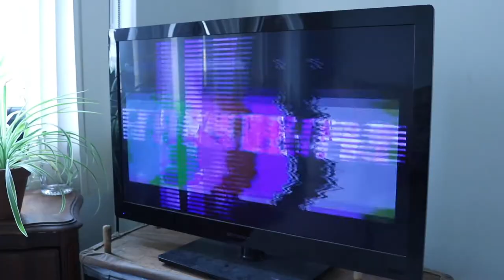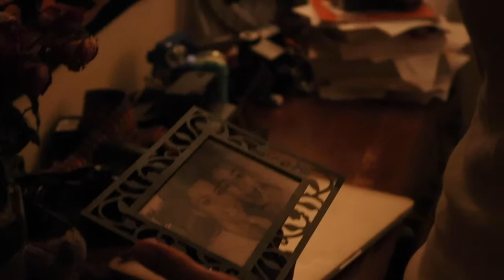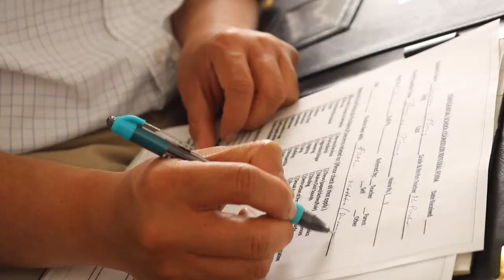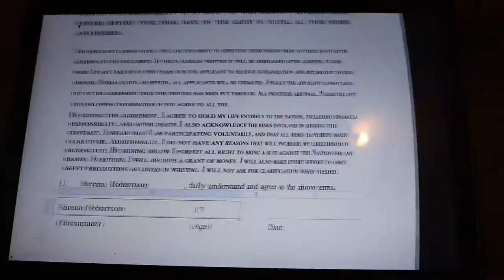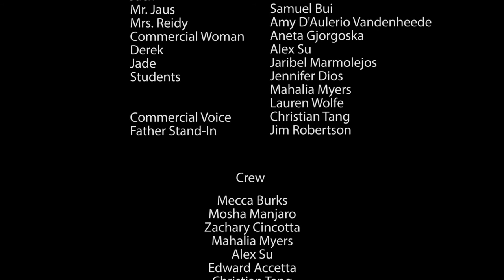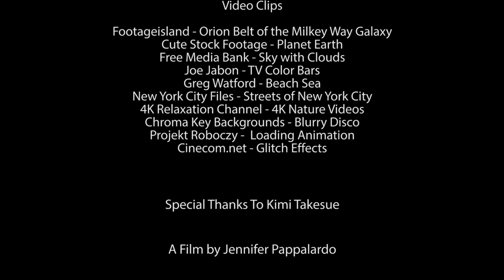Euthanize (Short Film 2019)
A short film written & directed by Jennifer Pappalardo

A 2019 Newark International Film Festival selection

CAST:
Serena. Victoria Lily Robertson
Jack. Louis Wells
Mr. Jaus. Samuel Bui
Ms. Reidy. Amy D'Aulerio Vandenheede
Commercial Woman. AnE Gjorgoska
Derek. Alex Su
Jade. Jaribel Marmolejos
Students. Jennifer Dios, Mahalia Myers, Lauren Wolfe
Commercial Voice. Christian Tang
Father Stand-in. Jim Robertson

CREW:
Mecca Burks, Mosha Manjaro, Zachary Cincotta, Mahalia Myers, Alex Su, Edward Accetta, Christian Tang, Antonio Escarraman

VIDEO CLIPS:
Footageisland - Orion Belt of the Milky Way Galaxy
Cute Stock Footage - Planet Earth
Free Media Bank - Sky with Clouds
Joe Jabon - TV Color Bars
Greg Watford - Beach Sea
New York City Files - Streets of New York City
4k Relaxation Channel - 4K Nature Videos
Chroma Key Backgrounds - Blurry Disco
Projekt Roboczy - Loading Animation
Cinecom.net - Glitch Effects

Special Thanks to Kimi Takesue

A film by Jennifer Pappalardo